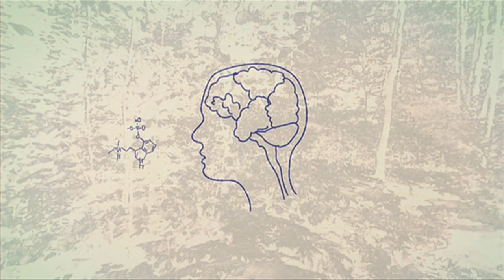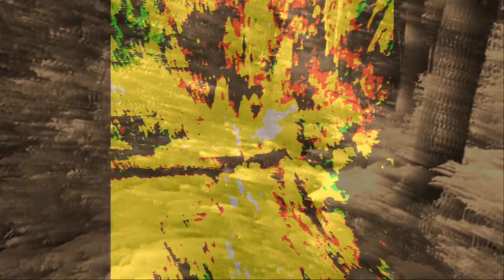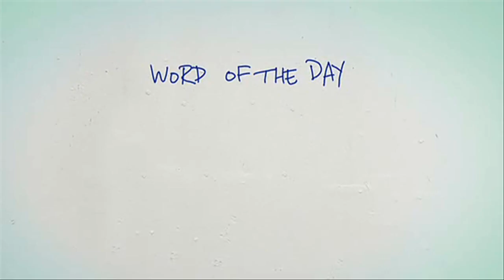Bosnian Rainbows - Morning Sickness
Music Video with American psychedelic rock band Bosnian Rainbows debut album BOSNIAN RAINBOWS (2013). "Morning Sickness" This is a fan-edited art film regarding a spirit quest through the wilderness with psychedelic art to start.

Featuring footage from the highly-acclaimed documentary DMT: The Spirit Molecule (2010).

All music content created by the bandmates of Bosnian Rainbows along with all associated partners in production.

Originally uploaded August 2013
MrPsychedelic